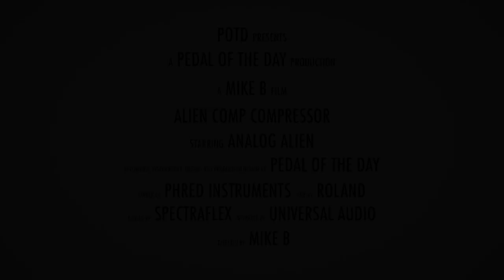Analog Alien Alien Comp Compressor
This is a demo video of the Alien Comp Compressor effects pedal from Analog Alien performed and produced by Pedal of the Day. for more effects pedal reviews and demos, and be sure to check out more of the videos here on our YouTube channel before you leave. Cheers!